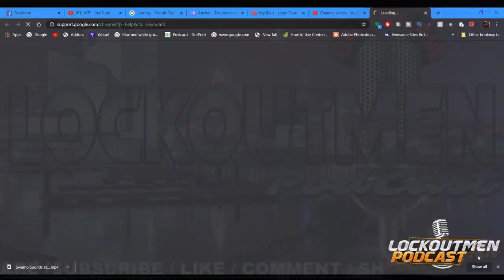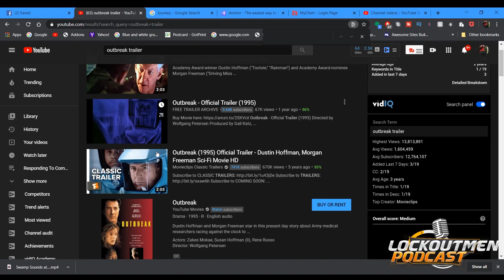The American Truck Driver | Corona-virus Real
In this episode Lockoutmen Talks The American Truck Driver and what we bring to America!! Also the Coronavirus Sh$ts  Real With this going on in the world hope with the grace god things will get back to normal with a new found altitude.